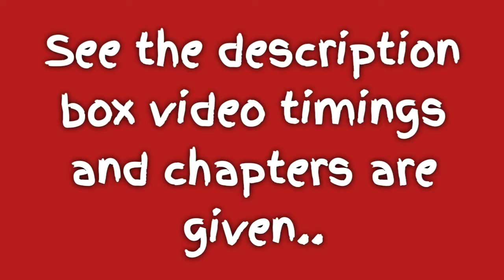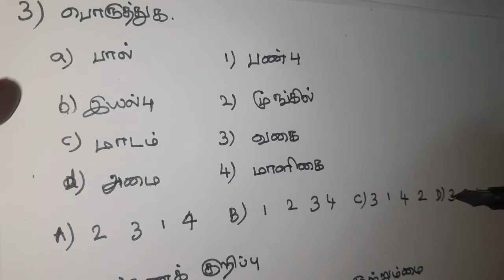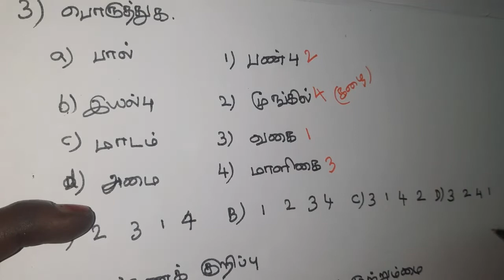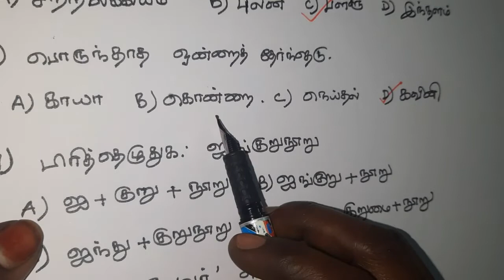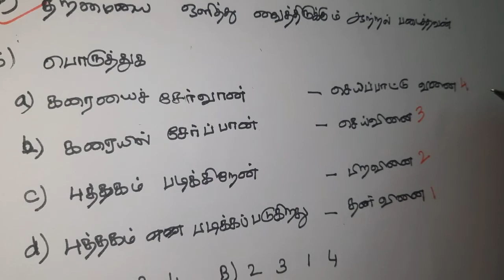Tamil model test 31 answers |TNPSC easy view|Tangedco|Tet|gr4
In this video we see the tamil model test series 31 answin detail.

field assistantTamil

Video Timings are given below 👇 (If you touch the Timings the video started on that Timings) once you try to experience this method

Question 1 to 10  00:00 to 06:54
Question 11 to 20  06:55 to 11:26

4) எதிர்ச்சொல்லை எடுத்தெழுதுதல்

5)பொருந்தாச் சொல்லைக் கண்டறிதல்